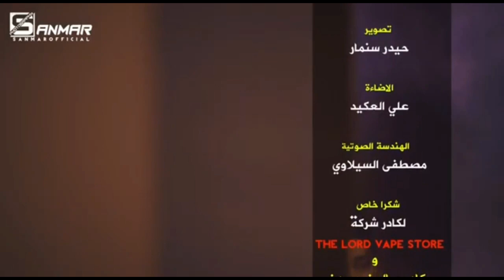اول مره اندم ع السهر والشوك || الشاعر عماد فاخر || توجع الگلب || 2019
ادارة القناة : العباس السامرائي

علي المحمداوي رائد ابو فتيان
خاين خانتني
قصيدة [ قارورة]
أداء: الحاج باسم الكربلائي
كلمات: الشاعر أحمد الذهبي
التوزيع : ميشال فاضل
الهندسة الصوتية : EDOUARD MEUNIER
نور الزين + غزوان الفهد / جيناك بهاية - Video Clip
بيت اكطيو2017 طابخين نومي
محمد الحلفي -مشوعني لحبهم
ابو عزرائيل _ يتكلم عن شهداء الكراده
احمد جواد - العزيز / Offical HD video 2017
حماسية HD video 2017
حماسية قديمة 2017 HD
لطميات محرم 2017
لطميات جديد
حسينيات1438
جديد جديد حنة 2017 حنات تفليششش
صفكات2017 اعراس
نور الزين وغزوان الفهد جيناك بهاية من إصدار / هذه الحكاية حسام الرسام
جديد احمد الزركاني -2015
قصيده حماسيه احمد الزركاني تطبير علي علي علي عربي_الحجامي 2015باسم الكربلائي مع ابنته
محمد السالم + نور الزين / الله وياه 2016علي الدلفي غسان الشامي مهدي العبودي مواليد 2016 محمد الحجيرات قحطان البديري احمد الباوي جمعة حامد ميثم التمار احمد الساعدي علي الدلفي مالك الاسدي علي الاسدي لؤي البغدادي احمد الفتلاورياض الوادي رحيم مطشر اغاني شبابيه محمد السالم نصرت البدرعلي السالم حسام الرسام حسين الغزال مرتضى العبودي الشاعر علي المحمداوي خالد الحنين نور الزين قاسم السلطان شعر عراقي -هوسات -المهوالقصائد قديمه اجمل قصائد الرواديد اغاني اناشيد اسلاميه موالد وافراح ا موالد وطنيه حسينيات برنامج هيل وليل مع رائد ابو فتيان وضيفه الشاعر رفعت الصافي قصيدة [ خلص دورك ] برنامج هيل وليل مع رائد ابو فتيان وضيفه الشاعر رفع الصافي قصيدة [ دفيتك ]
محمد السالم + نور الزين / الله وياه Joe Raad - Sh3endak (2016) / جو رعد - شعندك حسين الجسمي - كلنا العراق (فيديو كليب حصري) | 2016
محمد السالم - لا تزوج (حصريا) |2016| (Mohamed Alsalim - La Tzwaj (ExclusiveSaad Lamjarred - GHALTANA (EXCLUSIVE Music Video) | (سعد لمجرد - غلطانة (فيديو كليب حصري Saad Lamjarred - Ana Machi Sahel (EXCLUSIVE Music Video) | (سعد لمجرد - انا ماشي ساهل (حصريأصلاح حسن - تعب ... سهر (فيديو كليب) | 2016 نور الزين + احمد جواد / الصاحب - جلسات الرماس I 2016 Iنور الزين + غزوان الفهد / جيناك بهاية - Video Clip سيف عامر - اله طحين / Video Clip محمود التركي " يمة حميد "